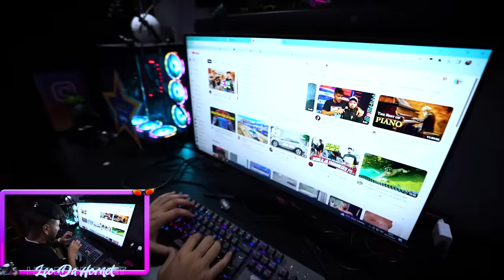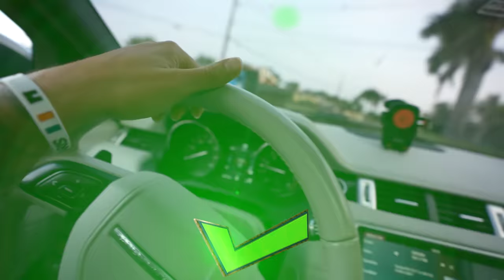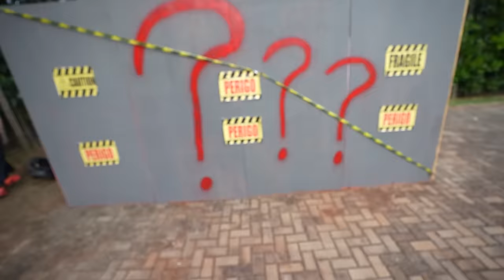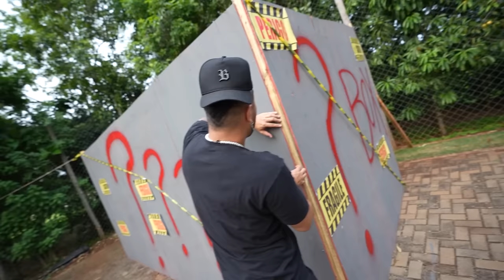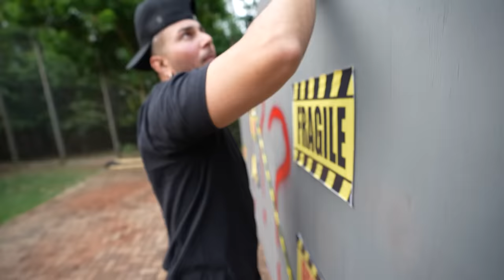INVADI A CASA DO THIAGO REIS PRA VER O CARRO NOVO DELE !!